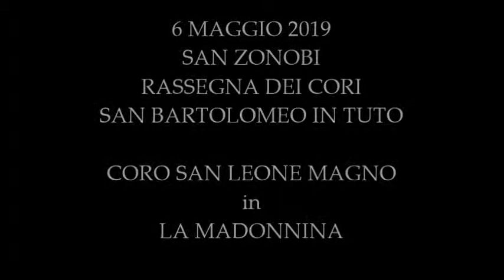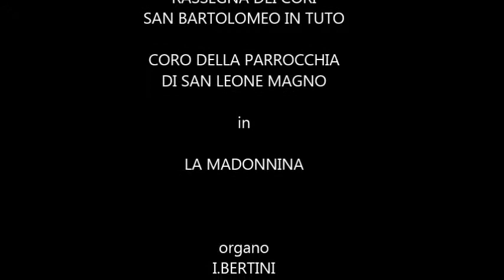"LA MADONNINA" CORO DI SAN LEONE MAGNO A SAN BARTOLOMEO IN TUTO PER SAN ZANOBI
6 MAGGIO 2019 - CHIESA DI SAN BARTOLOMEO IN TUTO RASSEGNA CORI PER SAN ZANOBI:
CORO DELLA PARROCCHIA DI SAN LEONE MAGNO
-QUANTO DEI BELLA
-LA MADONNINA
-ALTO E GLORIOSO DIO
Dirige STEFANO SANTONI
Tastiera I. BERTINI
Solista A. BERCHIELLI